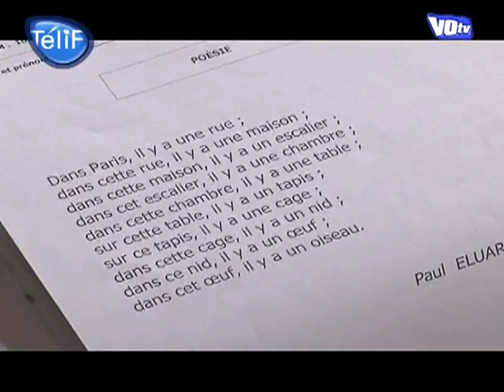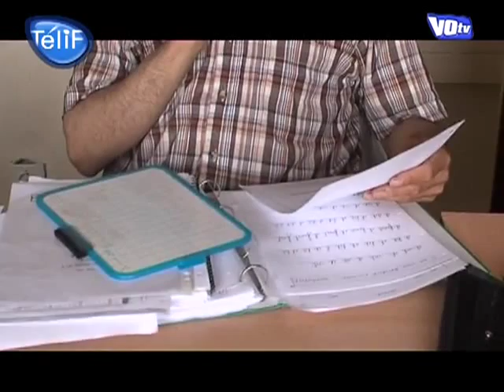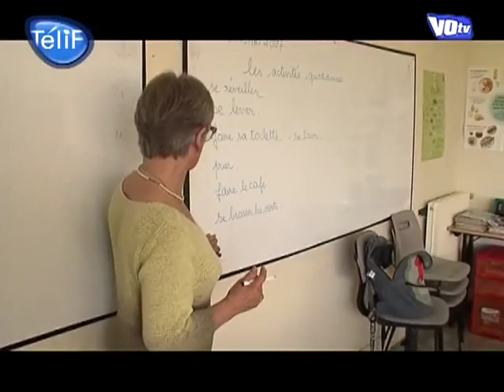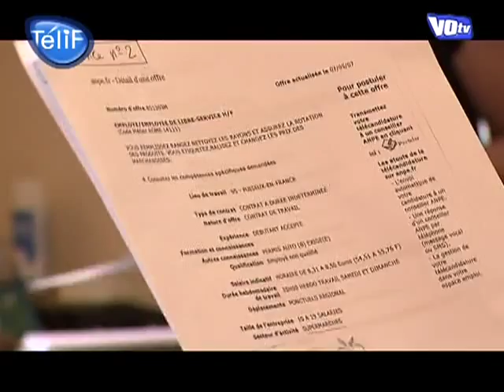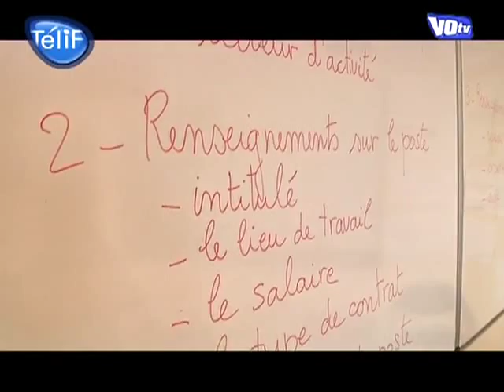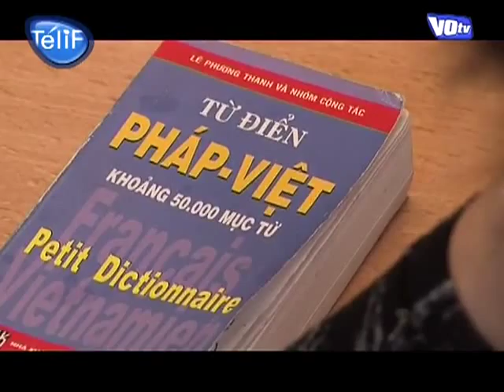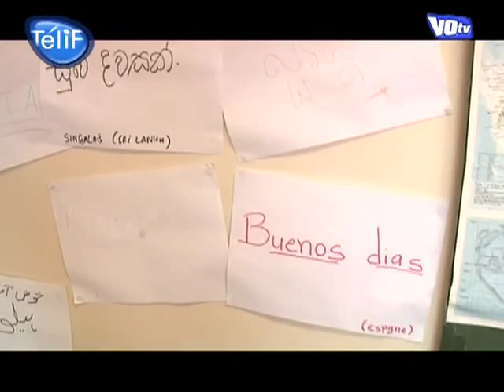Essivam : (ré)apprendre à lire et à écrire (Val d'Oise)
Hélène Carpentier, Formatrice Essivam, enseigne en cours du soir l'alphabet, la tenue d'un crayon, l'apprentissage de la lecture et de l'écriture. (Droits réservés. Pour toute exploitation commerciale, veuillez nous contacter